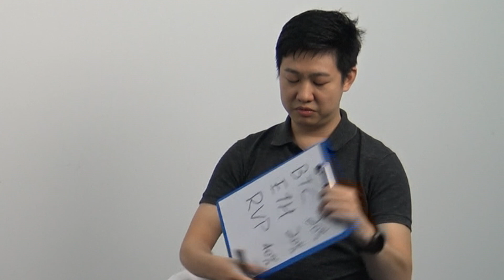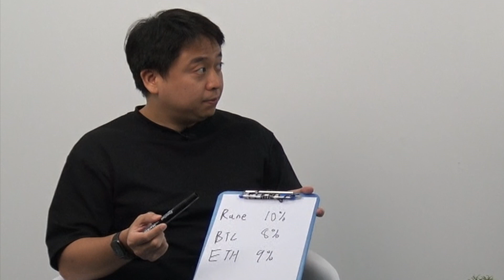Our Top 3 Cryptocurrency Holdings | ft Chris Long & Aik Keong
Ever wondered what are our cryptocurrency trainers' top 3 holdings? Well, we were curious ourselves, so we've gotten them over to reveal it all:
0:00 Introduction
0:09 What are your top 3 holdings and the percentage so far?
0:47 Why are Ethereum & Bitcoin not your highest holding?
1:59 How to choose Altcoins?
4:06 What is Aik Keong's cryptocurrency investing style
6:40 What cryptocurrencies and niches are you looking at in 2021?
6:52 What is Chris Long's cryptocurrency investing style
8:06 How beginners should start their cryptocurrency investing journey - DCA, types of coins

There's a way for retail investors to beat the pro. It's been proven by economists